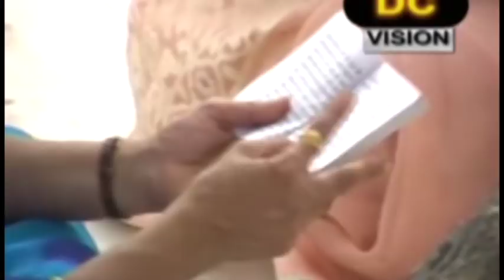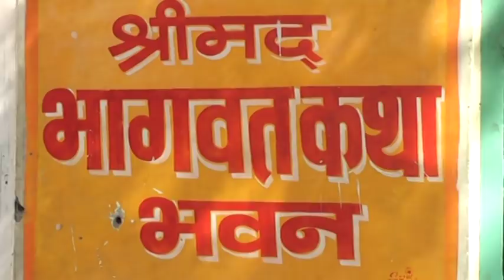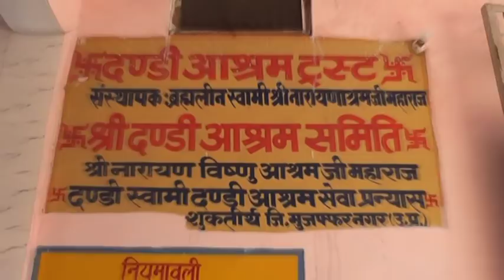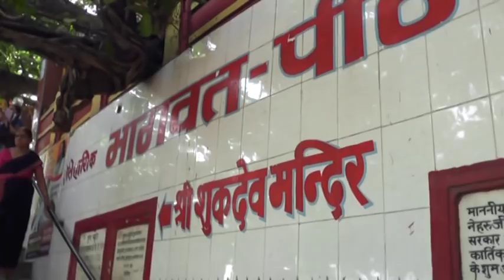Bhagavata Sukhasthala - Sri Kurnool Srinivasacharya - Part 1